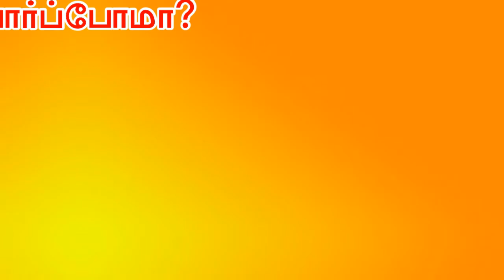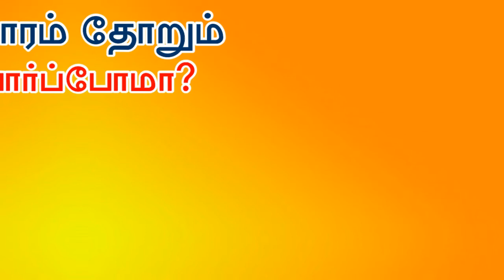கொ ஙொ சொ - உயிர்மெய் எழுத்துக்கள் - By All Is Well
உயிர்மெய் எழுத்துக்கள் கொ ஙொ சொ ஞொ டொ ணொ தொ நொ பொ மொ யொ ரொ லொ வொ ழொ ளொ றொ னொ...Tamil letters ko nGo so Gno to No tho nho po mo yo ro lo vo zo Lo Ro no its a uyir mei ezhuthukal, words learning in tamil pronunciation its very interesting to hear show this for your kids your baby also repeated definitely try this if you need more educational video don't forget to Subscribe All Is Well thanks for watching like,share and comment...